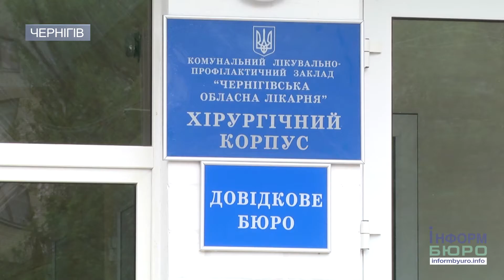Брат депутата-радикала на дорозі наїхав на дитину – хлопчик в реанімації